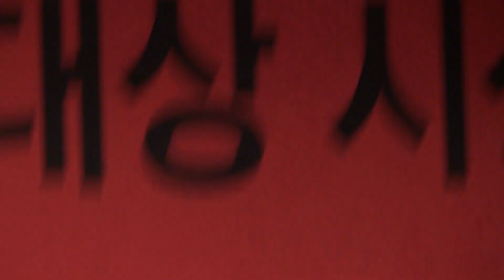코카콜라 대상시상식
하야트호텔